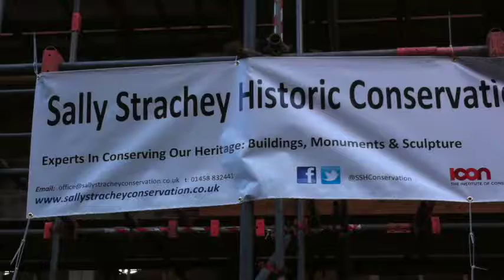Abbey contractor announcement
Footprint Project Direct Charles Curnock announces who has got the job of repairing the Abbey floor and improving both church and visitor facilities. It's a multi-million-pound contract - helped by a big HLF grant - which will mean the permanent removal of the nave pews.
SHOW MORE